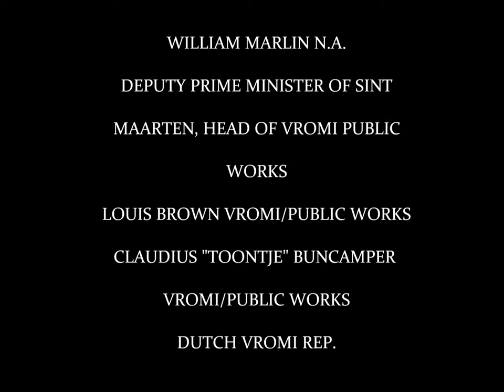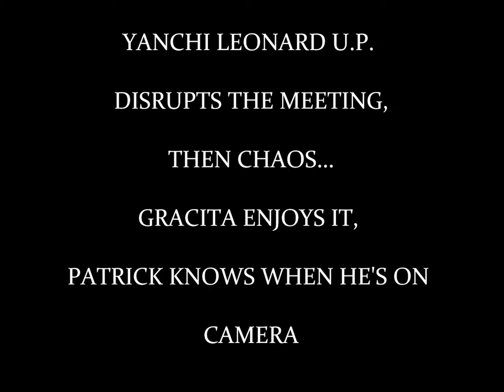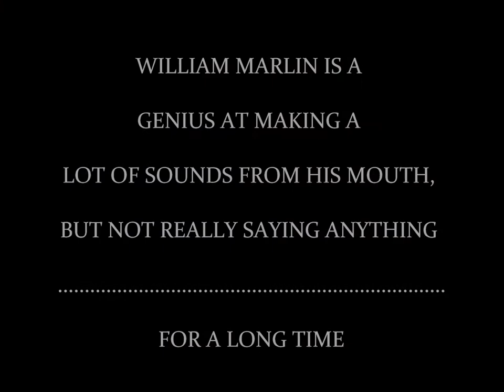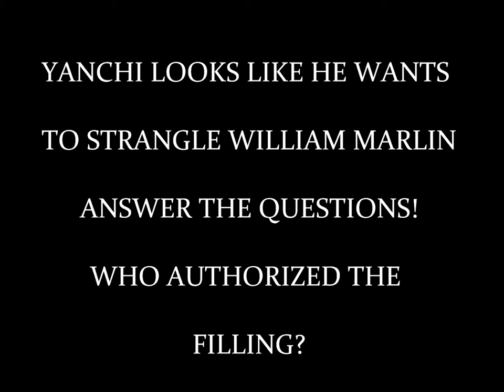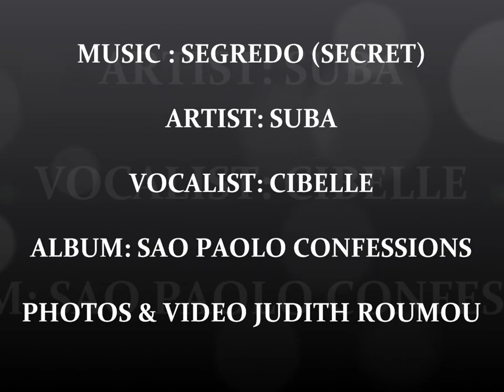NEW VIDEO DOCUMENTARY TO "SEGREDO" SECRET ROMAIN LAVILLE, RUDOLPH SAMUEL, WILLIAM MARLIN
NEW VIDEO WITH DESCRIPTIONS AND EXPLANATIONS. PEOPLE LIKED MY ORIGINAL PHOTOS ONLY MONTAGE. BUT THE PEOPLE NOT IN ST MAARTEN WERE ASKING FOR AN EXPLANATION TO THE PHOTOS. THIS IS VIDEO ONE.